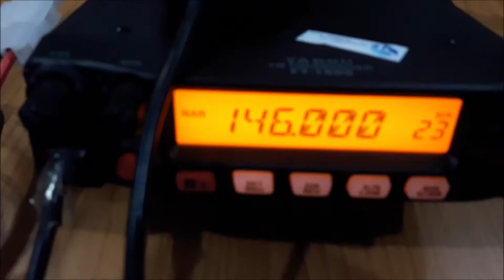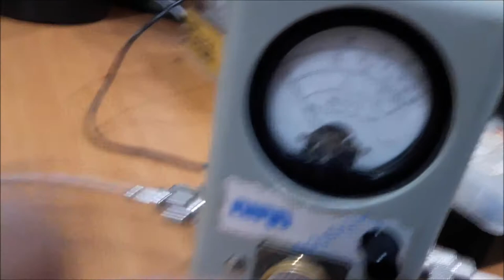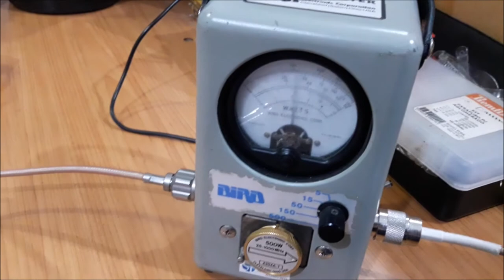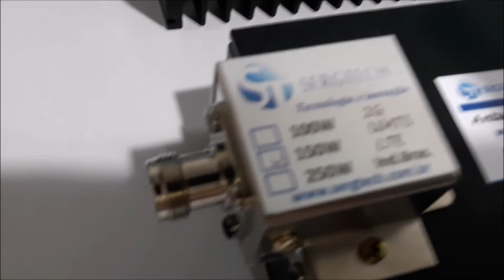cargas de rf fantasma especiais de uso profissional 250w e 500w 50R 50 ohm nosso site sergtec